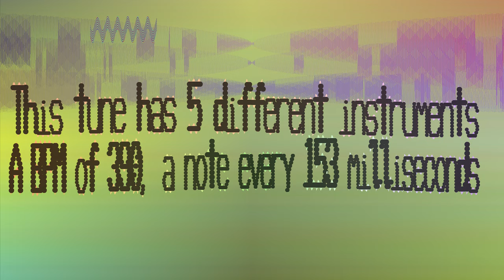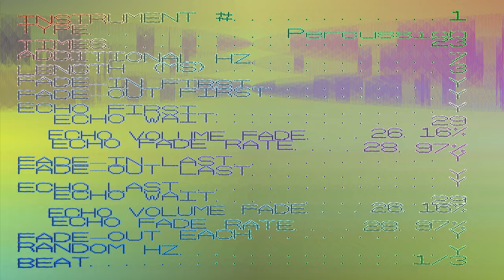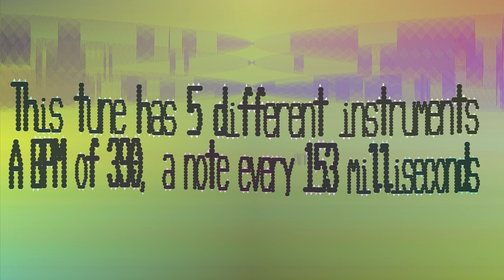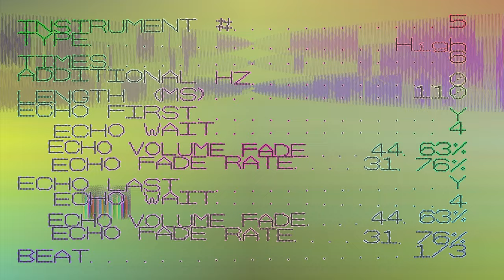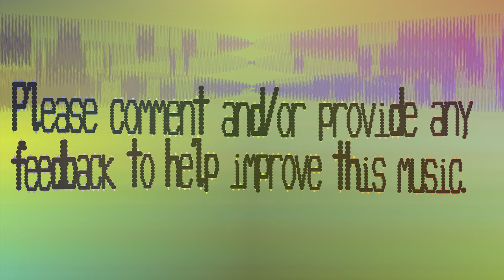Oddonomous Electronic Music - Uerae - 390 bpm